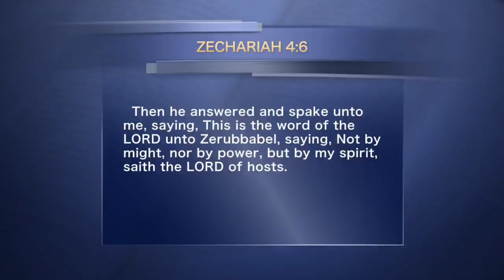Jimmy Swaggart Preaching: By My Spirit, Saith The Lord of Hosts - Sermon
Evangelist Jimmy Swaggart preaching a powerful message. Book of Zechariah chapter 4 verse 5.
Telecast from Family Worship Center, Baton Rouge, Louisiana.